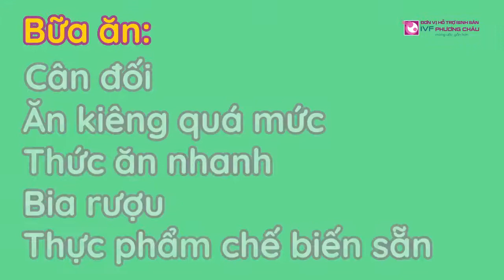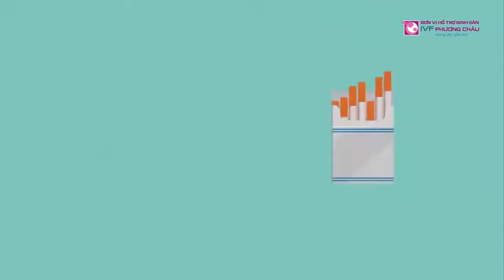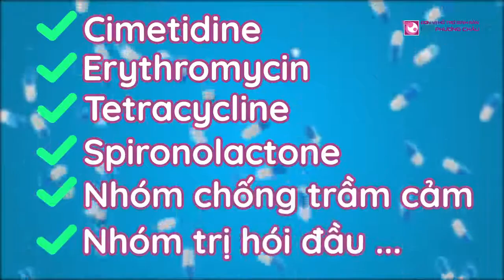CẢI THIỆN CHẤT LƯỢNG TINH TRÙNG MỘT CÁCH TỰ NHIÊN